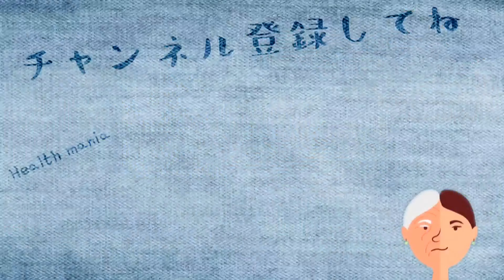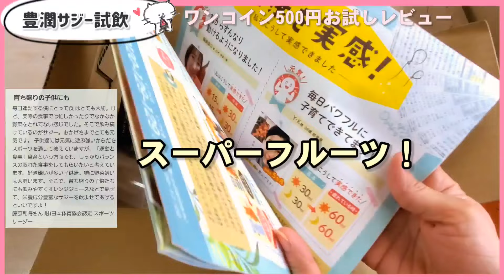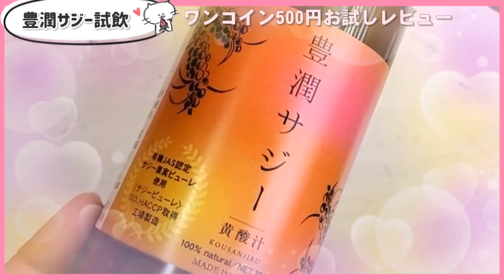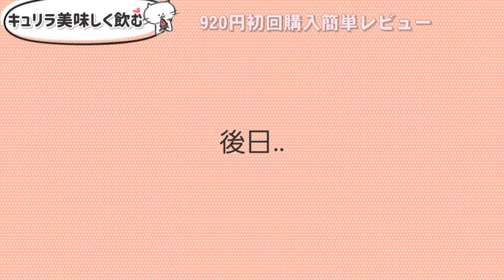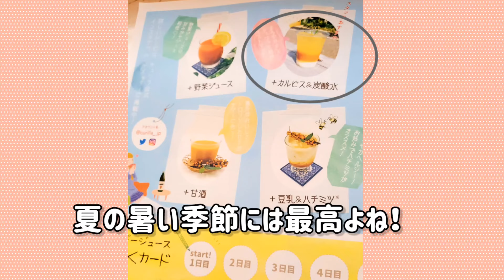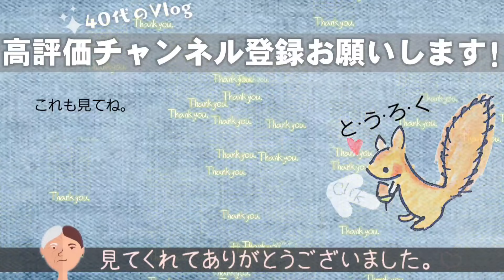鉄分豊富な美容液ドリンク【豊潤サジー】話題のスーパードリンク試してみた感想を正直レビュー！/キュリラサジーも。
何かとSNSや雑誌で話題の美容液ドリンクサジージュースピューレ。鉄不足を感じていてので気になり早速購入レビュー。豊潤サジーとキュリラのサジー両方試してみたのでアンチエイジングや購入迷われてる方の参考になれば嬉しいです(*^^*).

途中サジーをサビーと文字間違えがありました。ごめんなさい💦

⭐review.
美味しいとは言えないけど何故だかクセになる不思議なドリンクでした。

\オススメ飲み方/
サジー30ml
りんごジュース(ストレートタイプ)
お酢
りんごジュースとお酢の量はお好みで♪︎
※お酢が苦手な方はお酢をいれなくても十分美味しいです(o^-')b !

⭐動画で紹介したサジーピューレ.お試ししてみたい！という方はこちらから🔽

※胃腸の弱い方や子供には酸味のあるサジーが刺激にならないようストレートより果物などのジュースで薄めて飲んだ方がよいみたいです。

\𝒯𝒽𝒶𝓃𝓀 𝓎ℴ𝓊.𓅫/
これからもおば活をたのしく更新していきたいと思います。..コメントもいただけると胸踊ります♪͙︎

毎日の健康·買い物·生活の些細な変化をたのしむおば活。

撮影機材
Galaxynote10+